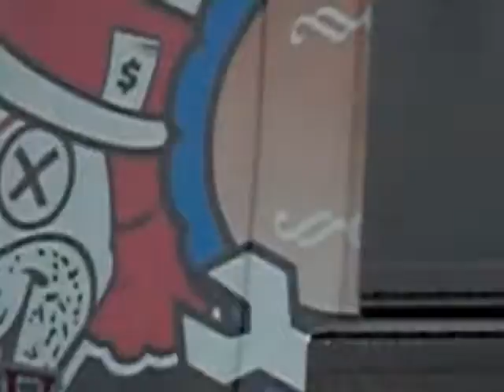the black cards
the black cards performing live at bamboozle 2011 on may 1st